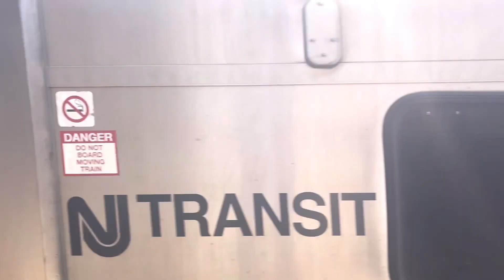Amtrak & NJ Transit - Northeast Corridor Action @ Metuchen (5/7/23)